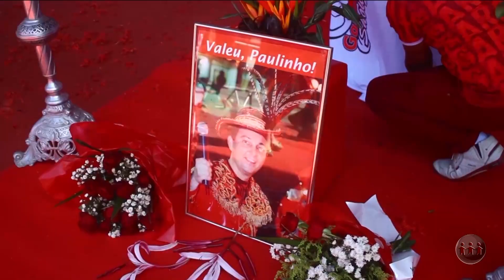Confira homenagens a Paulinho Faria em Parintins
O corpo do ex-apresentador do boi garantido, paulinho faria chegou em Parintins. Amigos, familiares e torcedores dos bumbás prestaram homenagens ao artista que fez história no festival folclórico. Confira:

O A Crítica na TV é um telejornal exibido de segunda a sábado, às 20h, na TV A Crítica (TV Aberta 04 | Claro TV 514).